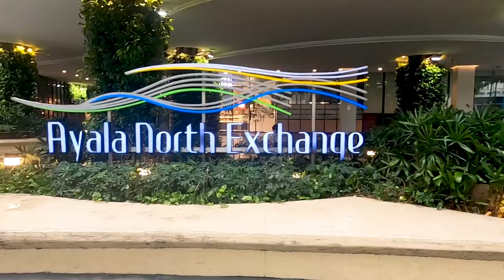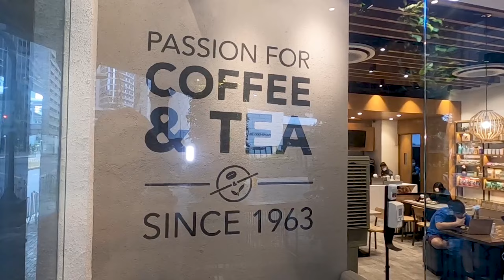Date at The Coffee Bean & Tea Leaf | Ayala North Exchange | Makati | Philippines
I enjoyed a date with my wife on Sunday.